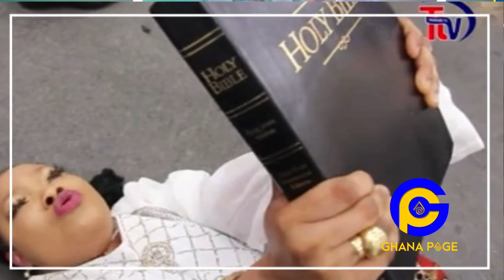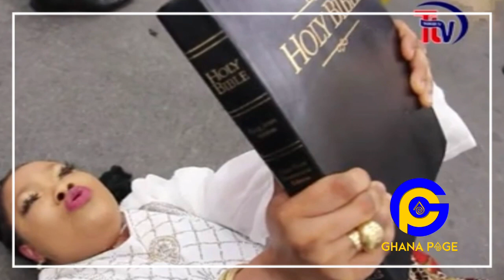I want to K!ll myself - Andy who claimed they k!lled Vienna Ashawos cries in new video